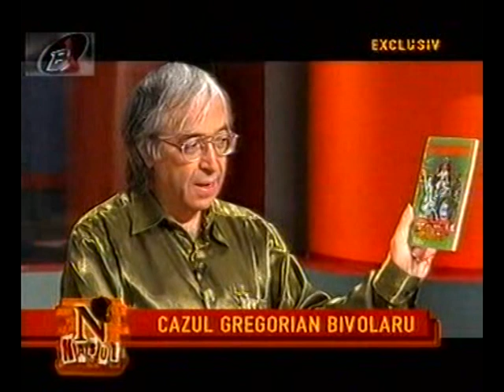Gregorian Bivolaru amenintat cu moartea de catre francmasoni pentru cartile publicate